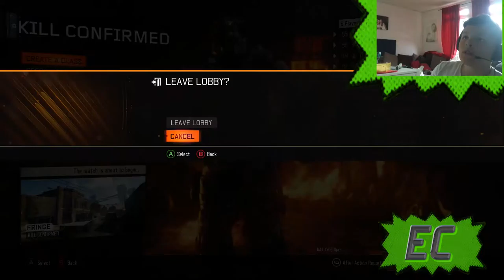(BLACK OPS 3) DOUBLE CRYPTOKEY WEEKEND